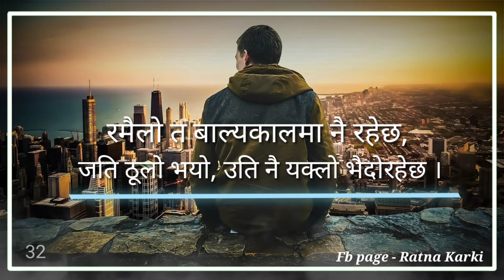Nepali love status ।। Nepali shayari ।। Nepali love shayari ।। Heart touching lines ।। Nepali quotes